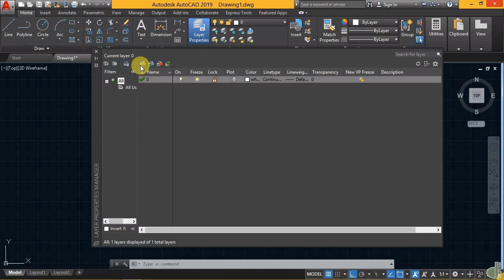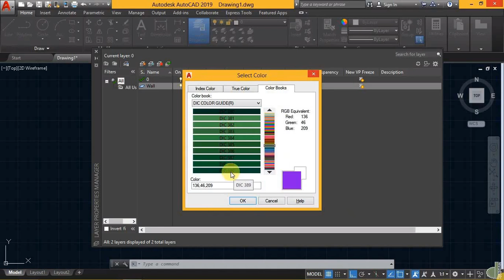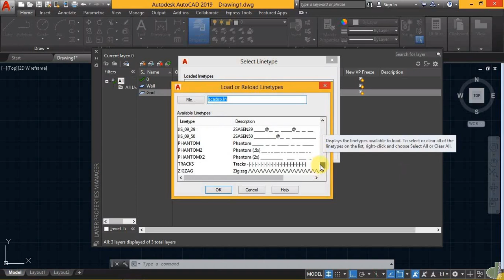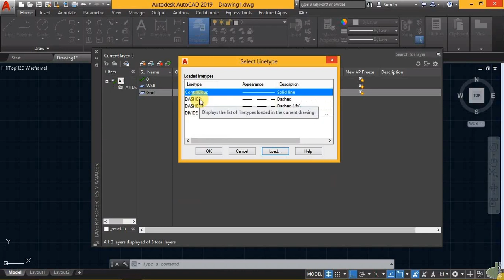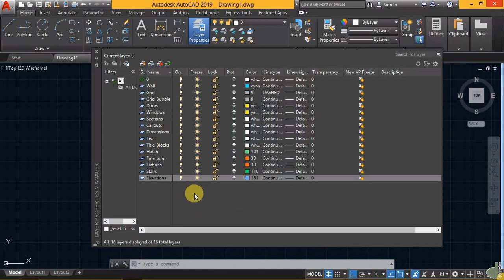1_4 AutoCAD Layers (Marathi)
ह्या विडीयो मध्ये तुम्हाला Layers कश्या प्रकारे बनवायचे ते शिकायला मिळेल.